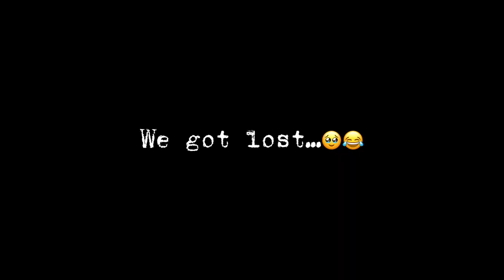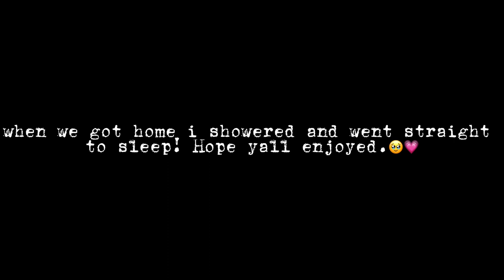MBK-Cheer Competition|| Mobile|| 2023📍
We had a cheer competition in mobile. it was good, i had fun with my girls. we got the little girls dressed and helped i enjoyed it! we showed up and showed out.

   Hey guys!

NO COPYRIGHTS TO MUSIC||:)

? FAQ?
born: Jacksonville, NC
raised: Montgomery, AL
Age: 14
Height: 5'2
Weight: 120:131
Ethnicity: African American
Favorite color: Black
School: Booker T. Washington Magnet High